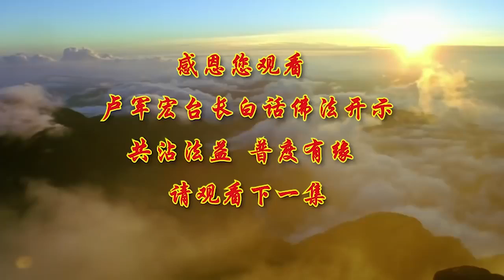60-卢台长【理解就是解脱】-卢军宏台长白话佛法开示（第六十集）2020年5月6日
好，今天继续跟大家讲《白话佛法》。在我们学佛当中，佛教当中有信、解、行、证四门（有四个门学佛当中：一个叫信门，一个叫解门，一个叫行门，还有一个叫证门，叫信、解、行、证），是学佛人最应该掌握的学佛当中的一个过程、一个进程。所以，师父慢慢地跟大家讲这些佛学的基本的一些常理，让大家在学佛当中能够进步更大。信，实际上就是我们先要相信佛法——相信佛法、相信佛陀、相信三宝，我们就会有信心。就像我们现在做什么事情，你相信了，你才肯去做；你不相信他，他叫你做什么事情，你就不会去做。那么我们今天相信了佛法僧三宝，我们相信有菩萨会保佑我们，我们相信佛法能够让我们破迷开悟，我们相信僧团代表着佛陀的形象、代表着我们每一个守戒人的形象，那么我们相信了，我们就去学了。所以相信，这是正信。那么在佛法里边，很重要的第二点是“解”。解是什么呢？就是你对一个事情的理解非常重要。比方说对某一件事情你不理解，你根本不会去做的。别人说句话，你要理解吧？两千五百年（前），佛陀留给我们这些弟子的那些佛法的金句，就是让我们能够理解它、了解它：这个世界“苦空无常”的真谛，一切都是无常的，不是长久的，这个世界是苦的，然后到最后一场空，什么都得不到。所以苦空无常就是告诉我们真谛，那么你要去理解吧，所以“解”是非常重要的。你懂了、理解了，你就是获得了佛理的真正的正解，正确地去解释它。第二个就是相信之后，对佛法教义的获得、理解，很重要。第三个就是“行”了，我们经常说，当你明白道理之后，你是不是要行？行，就是在做菩萨。当我知道了，别人跟我讲，我都理解了，接下来我就是要去行了、去做了，做得像菩萨一样了，这就是行。那么“行”实际上就是我们经常（学佛人经常）讲的一句话叫“修行”。修什么？你每一天有行为吗？有。你有一些做得不如理不如法的也叫行为吧？对。那么要把它修正吗？修。然后就是在你的行为上把它修正。所以依法修行，就是如理如法地去学佛修行，就是我们说第三个要“行”。第一个要相信，第二个要能够理解佛法，理解了之后要去行，那么最后就是要“证”——因为你行了之后，你有感悟了，行了之后显灵了。所以很多人为什么会学佛的？因为我去行佛了，我去做了很多佛的事情，没想到广结善缘了，我真的明白了。这就是学佛人应该懂得的。如果你今天去行了佛，去做了菩萨一样的事情，结果你广结了善缘，大家都对你很好——哎呀，你好开心，“你看我学佛之后大家都对我这么好，大家都这么关心我。” 你是不是已经验证了佛法的证悟。你就懂了 “修行，我要继续下去，因为我验证了这是一条正确的道路，我要继续下去。” 那就是证得果位了，因为你坚持下去，它果就出来了。你种一棵树要长果实的话、你种下去的话，人家告诉你: “会长出苹果出来的”, 你没看见，那你种的时候是不是“行”，对不对？首先你相信这棵树，它能种出苹果的；然后你从理论上来说，这棵树它的结构、它生长的环境、它的太阳、它的浇水，能够让你懂得它可以长出苹果出来；等到第三个那么就是要行了，那么开始要培土了、要浇灌水了、要朝着太阳，要做很多的工作，这就是行；行了之后，它还没长出来呢，那么等到最后就是证，就是你看到了苹果长出来了，得到了这个果了，叫证果。所以佛法跟我们人间很多的原理，这些种植物、一些正确的原理是一样。信解行证，实际上，“信” 再讲得简单一点，就是一个人学佛要建立自己的信心。我相信，我才学佛，因为你对佛法有正信。“我相信佛陀，相信观世音菩萨一定能够救我”，那么你建立对“佛法源”的正信。什么叫“佛法源”？佛法来自于哪里你要知道，这个佛法给你带来的源泉，一个正信。因为佛陀是非常非常地正法，我相信佛陀给我们带来的这个佛法是能够让我们觉悟的、让我们解脱的，接下来就是佛进入人间的一大因缘让你找到了。因为佛陀到了人间来，他来弘扬佛法，他到人间的一大因缘就是要让我们所有的信众、让我们所有的众生要“开佛知见”。什么叫“开佛知见”？要理解佛法，要破迷开悟。你心中一解开你的烦恼，就可以见到佛法，然后“知”就是知道了你的见解是对还是错。所以，“解” 实际上就是对佛法的理解知见。解，你也要懂得是不是结合你实际的情况去理解佛法。如果你在生活当中你用了佛法了，那么跟你的生活契合了，的确家里有矛盾，我忍辱了，那么这个矛盾慢慢就化解了。那么你一看这个佛法，我验证了是好的，那么你就是明理了、你就明白了，所以“解”就是化解、理解。第三个“行”，就是师父刚才前面跟大家讲的，你做什么事情，你有理论基础，你要去做。你在家里做再多事情，你什么都懂，你不去做，你不理解。就像一个人说：“我会开车，开车很容易的，这个扳一扳，那个脚踩刹车，想停就踩左面，想开车踩右面。” 你没开过车，你试试看，你上了车你就不一样了。所以这个“行”就是要弄懂，把佛法彻底地弄懂明白之后，你要在生活当中去运用它，运用到正见的明理。“正见明理”就是明白、真正地正见地明白这个道理，而且把这个佛理要用到你每一件生活的事情当中，你这个就是“行”了。今天我吃饭，我要感恩，那就是行佛了；我今天做菜，“哎呀，我今天懂得我要劳动，我要帮助别人”，对不对。哪怕睡觉我都要做个好梦，因为我学佛修心，我希望菩萨给我加持，明天有力量去帮助更多的人；因为我需要得到身体能量的补充，所以我睡觉也要睡得好，求菩萨保佑。所以，为什么每一步在人间的事情你都要如理如法。所以“证”，就是亲身地去经历、去验证这个佛法的道理，你所走的一切的道路是不是正。你要明白，靠别人跟你说，你不能理解里边真正的含义；只有当你自己亲身去验证、亲身去体验的时候，你才能明白这里边真正的含义。所以很多小孩子，父母亲跟他说再多的话，“孩子，你这样要吃苦的”，他没吃过苦，他没感觉，所以他不会去理解；只有当他自己碰到了、自己感受到了，自己碰到了痛苦或者碰到了幸福，他才能相信，他才能理解，他才能去做。所以佛法怎么样契合在人间，那是一个非常重要的修行的方法。所以人生中出现的一切，你学了信解行证这四个门之后，你就慢慢懂得了：我们人间的一切只是一种经历、一种感觉，没有办法拥有它的。我们小时候拥有的一个非常开心的事情，现在失去了、没了——一个party（派对）、或者曾经得到一个奖、或者你曾经得到了某一项的冠军，一切都无法拥有它，不能永远地拥有它。所以就无所谓失去了，只是人生的一个经过而已。就像我们到过很多国家去，你去过吗？去过了。你去玩过吗？玩过了。你觉得好玩吗？忘记了。有很多人就是这样的，人生也是这样，只是经过而已，所以无所谓什么失去还是拥有的，那是一种感觉。所以无所谓人的失败——很多人做错事情纠结在一个点上，就是不肯承认，他实际上他纠结在“我是失败了”；实际上经过一年两年、几个月之后，这件事情本身已经是一种知觉、感觉，它没有了，根本无所谓他曾经失败、还是他拥有，只是人多一个经验而已。所以师父跟你们讲，用一颗真诚的心去看待人生，一切的得与失、名与利益，它都是一种过眼云烟。就像我们旅游的时候一种风景一样的：我们从来没去过法国巴黎的时候，我们被法国巴黎雄伟的埃菲尔铁塔所震撼，看过很多电影，非常想上去走一走；去过了，排队排很长，上去了，被一阵风吹得赶紧下来了，失去了、找不到了，没了，就是一种感觉而已。所以人为什么要纠结在某一个点上对错不肯承认？这个世界上跨不过的门槛不要去硬跨，你跨过了是门，你跨不过那就是坎儿。所以拿不来的东西不要硬拿，就是你暂时得到了它，你也会失去的。懂得这个道理，有什么在世界上可以去争、可以去抢、可以去夺的呢？人生的道路上，我们有时候根本还没有理解，还没有懂得这究竟是怎么回事。站在十字路口或者三岔路口的时候，我们走错一步，可能我们影响一生的前程。所以学佛人为什么有智慧，就是在选择上用我们自己内心的悟性来体会这个世界的真谛。我们人慢慢才会知道这一辈子，有的时候想一想很痛苦，为什么？因为你经不起别人的谎言，你会发怒；有的时候你要经得起谎言，你要受得起别人对你的敷衍，你要忍得住别人对你的欺骗；有的时候，你要活着，你就必须要忘记曾经拥有的创伤。所以慢慢地你才知道，坚持有的时候未必能够让你得到成功和胜利，放弃未必是认输和失败；给自己拥有一个迂回的空间，让自己退一步、想一想、停一停，思索一下我的人生究竟应该怎么样。要学会等待、学会掌握真理、学会调节自己的性格和气质，好好跟着佛、好好跟着菩萨，去寻找那正能量，去寻找那人间的智慧和般若。所以人生很多时候没有必要的，不是需要你去执著，更需要的是你拥有人间的智慧来看破这个人间的红尘。所以我们人因为会执迷于幻化的现象当中，“这件事情对了、错了”——这都是一种现象。有的时候，朋友兄妹、夫妻孩子等等，都是一种生活的假相。想一想，我们兄妹朋友、夫妻孩子，都是一时的缘分，等到最后可能还是你一个人过日子。能够坚持相伴，那是缘分；不能够坚持相伴，那就是验证了人间的亲情、不管什么情，都是一种虚幻的假相。所以相对来讲，你当时看见的兄弟姐妹、夫妻、孩子，他好像就是真的——因为都存在，因为在这一件事上实际上促成了你真的缘分。这个缘分是被你促成了，你拥有了兄弟姐妹、夫妻、孩子，但是我们不能“以假乱真”，因为当你知道这个事情，明明知道是假的时候，你把它当成真的了——你以为这是你一辈子所拥有的、不会失去的东西。所以“以假乱真”，你也不能以真假当成是绝对的：“这个孩子是你的吧？”是的。“好像是真的吧？”真的。其实失去了就不是你的、是假的，缘分啊。他来过了，他就离开了；结婚了，他或者到农村去了，或者到哪里去他应该去的地方。你不能把这个人间的那种缘分当成是永久的、绝对的、实在的，去分别它、去形容它，因为这些都是虚幻的；因为“色即是空，空即是色”。所有的一切现象，记住，佛教界把它认为本性、其性为空——就是它的本质都是空的。因为我们人来到这个世界上，连最后你所拥有的肉体都不能跟你相伴永远，它都会肉体离开你；只有灵魂是你的，它肉体坏掉了，它就要离开你了。可能我说这句话，很多人还不以为然，觉得这个肉身不是永远跟着你吗？我问你，你如果身上某一个部位烂掉了，把它割掉、动手术了，是不是这一块肉、这一个胳膊、或者这条腿，就不是你的了？很多糖尿病的人腿烂掉了，他必须要割掉，否则它会发炎影响他整体的身体健康。所以这条腿就不是你的了，它不能相伴到你永远。所以任何的执著贪恋，就是不理解“色即是空”。卢军宏台长（卢台长 Master Lu，Jun Hong Lu，盧台長，盧軍宏）是观世音菩萨心灵法门（心靈法門）创始人、澳洲东方传媒弘扬佛法慈善机构董事长，盧軍宏太平绅士，作为联合国认可的佛教领袖，多年在国际社会以佛教理念推动宗教和谐与世界和平，现在是全世界一千万华人的心灵导师、意大利锡耶纳大学荣誉客座教授、世界著名佛教大学荣誉客座教授、马来西亚拿督。心灵法门一切书籍皆免费结缘，详情欢迎您联系我们 Follow us: 官方博客网站： 视频网站： Youtube： 素食频道： Instagram： Facebook Email： 咨询电话： 您还可以尝试拨打直播热线电话免费看图腾： （每周二四六 悉尼时间下午5:30-6:00） Master Jun Hong Lu Justice of the Peace 卢军宏台长 （太平绅士）